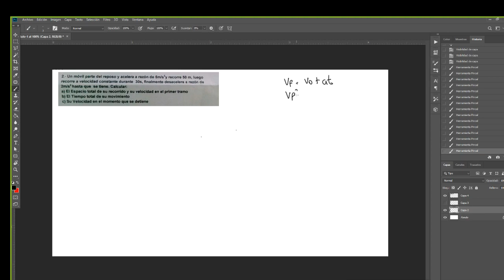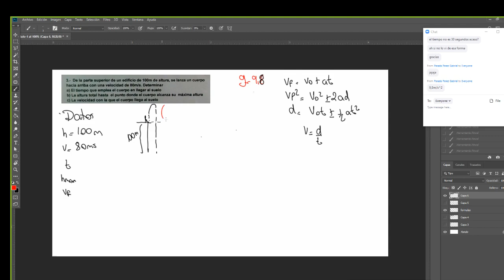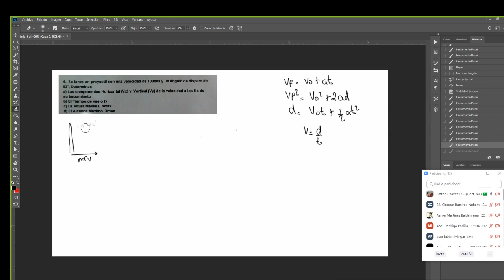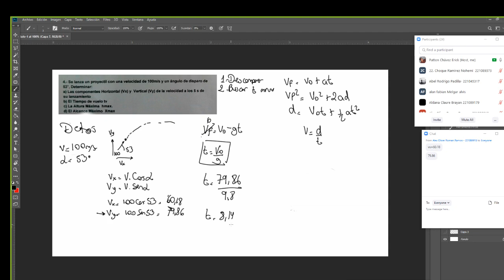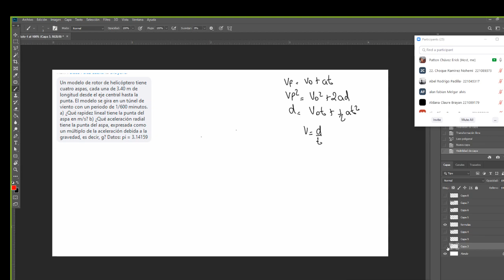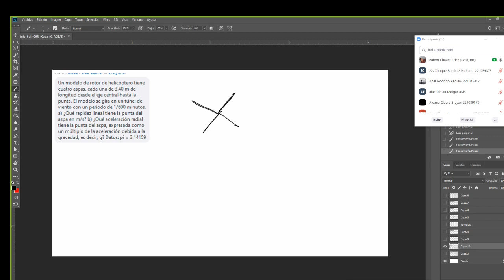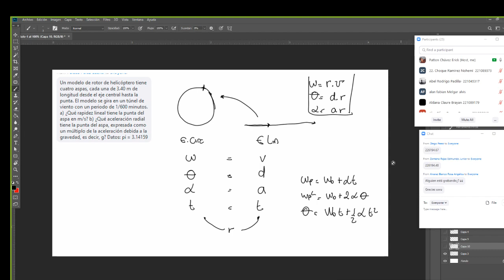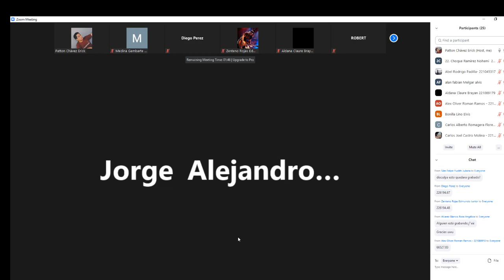3.- Cinemática lineal y circular